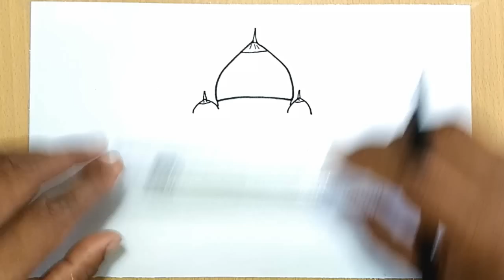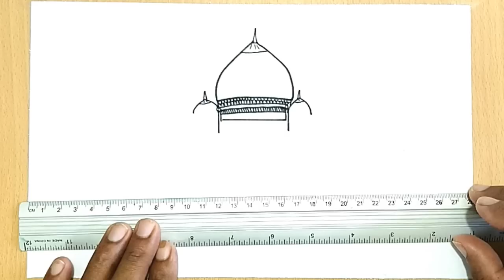How to Draw the Taj Mahal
Learn how to draw the Taj Mahal in this step by step drawing tutorial.